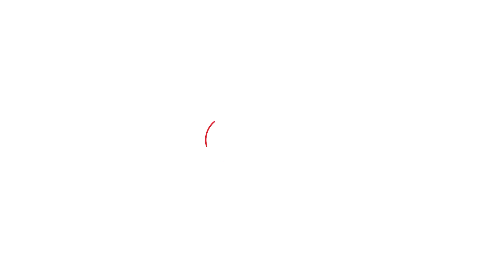Siyachin Soilder News : 38 साल बाद मिले जवान को दी गयी ऐसे विदाई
38 साल बाद जब इस वीर सपूत का पार्थिव शरीर हल्द्वानी में उनके आवास पर लाया गया...तो शहीद चंद्रशेखर हरबोला की एक झलक पाने के लिए लोग बेताब दिखे...रास्तों में लोगों को जगह नहीं मिला तो लोगों ने मकानोंं की छतों पर खड़े होकर इस वीर सपूत को नमन किया।